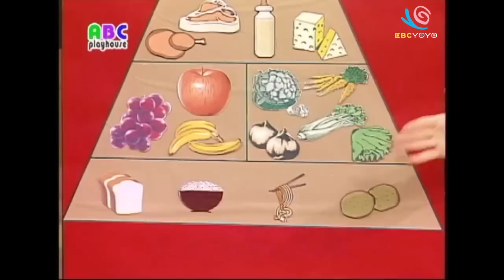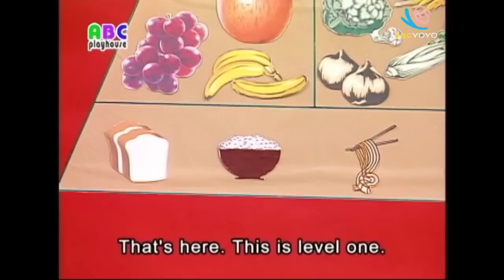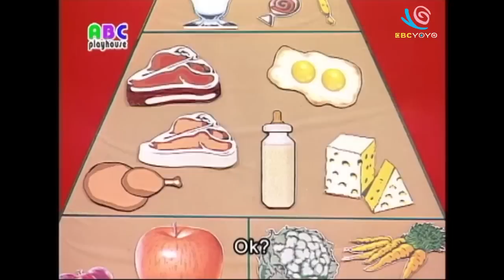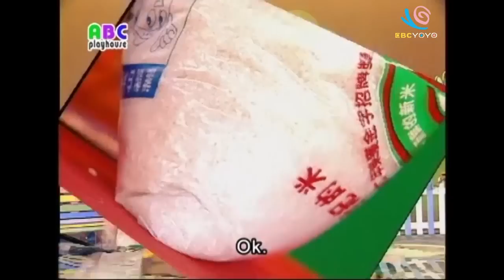【中英字幕】ABC教學 第12集 Exercise｜單字A-Z｜YOYO｜ABC Playhouse｜兒童英文教學Learning English For Kids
主持人：夏克立
今日單字：Exercise
生活英文：唱英文歌Hello Song

Chris和Monty、Betty用肢體語言和戲劇演出，與小朋友互動，教導孩子日常生活中熟悉的英語單字和句型。